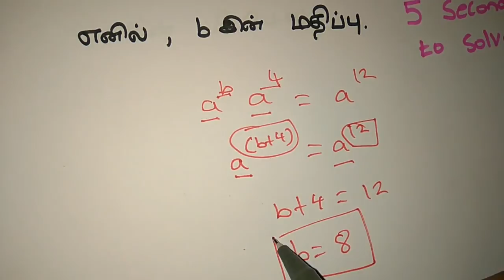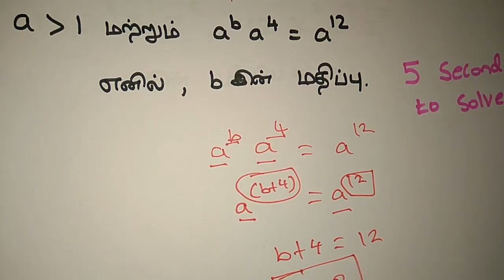TNPSC Aptitude- Shortcut and Tricks to Solve in தமிழ்